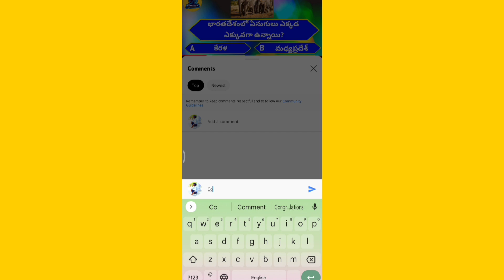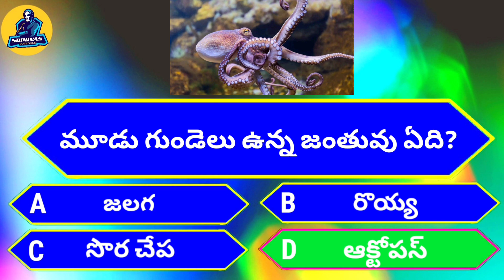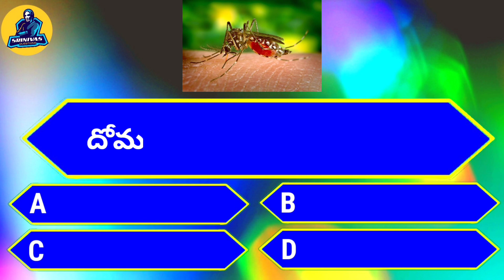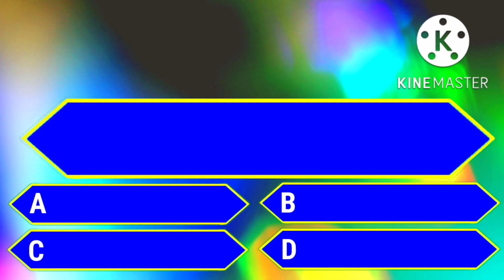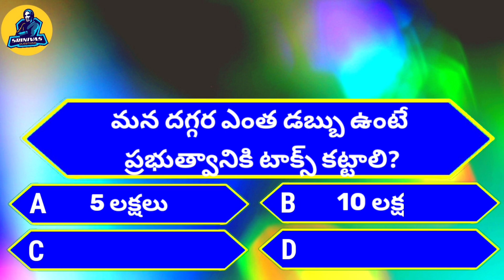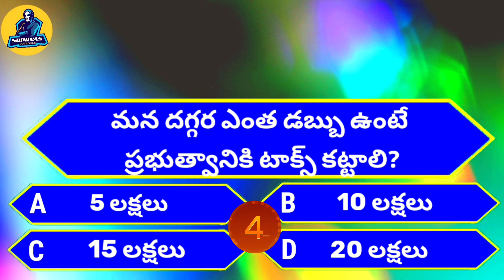Interesting questions and answers in telugu lo || SRINIVAS QUESTIONS